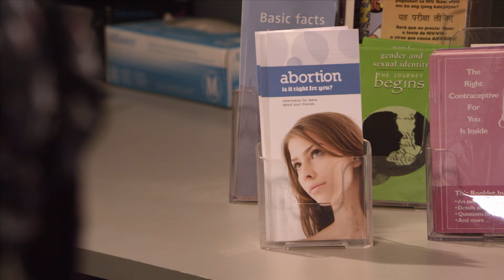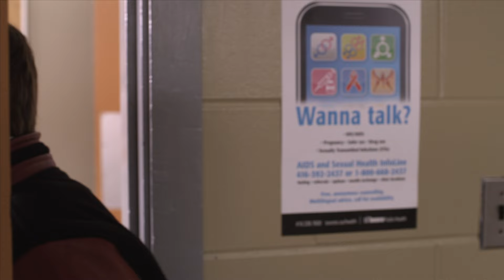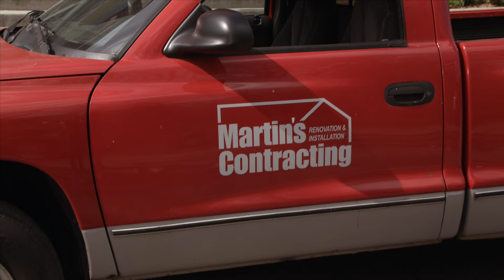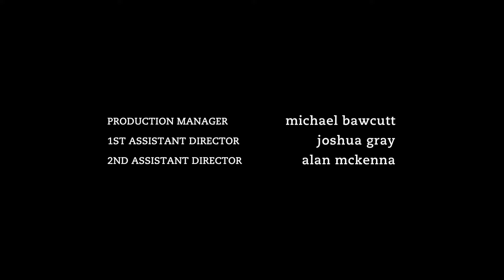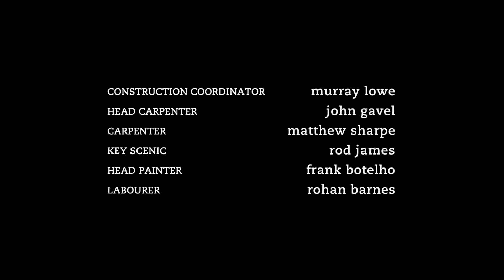Degrassi: The Next Generation 1208 | Say It Ain't So, Pt. 2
Alli makes a difficult choice about her future that doesn’t exactly thrill her boyfriend Dave. With a little help from Katie, Jake tries to prove himself to his father. And what is wrong with Cam? She’s just trying to be supportive and he completely loses it on Maya before a big game.